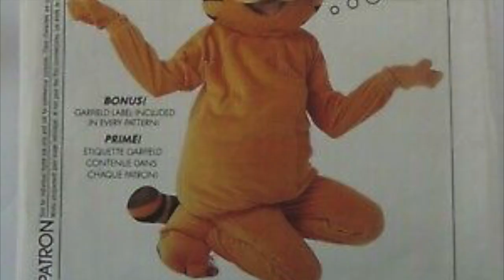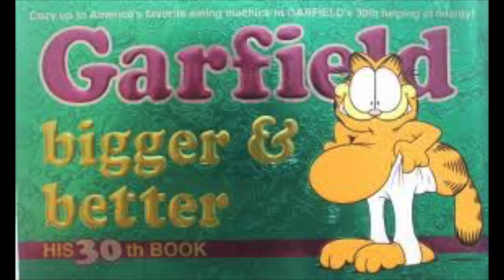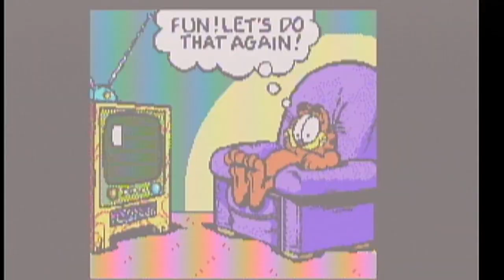"Garfield: Caught in the Act" - Retro Review #78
Garfield is one of the most popular cartoon cats of our era. He finally gets a video game! Is it a hidden gem or just shovel-ware?